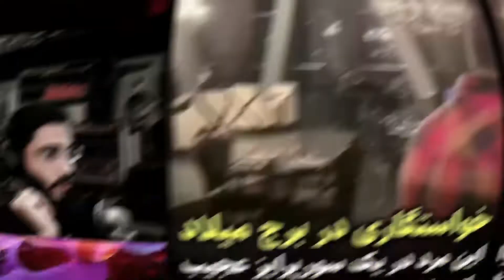خواستگاری های باحال ایرانی و خارجی عجیب پارت دوم 2#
از کتک خوردن پسر تفلک تا خواستگاری در برج میلاد ..لایک و کامنت و ساب یادتون نره بچه ها مرسی🙏🙏🙏🌹❤🌹🌹❤